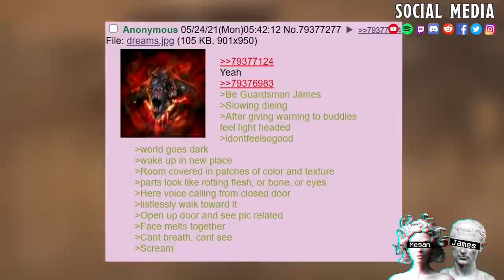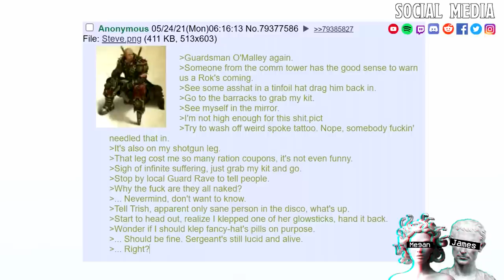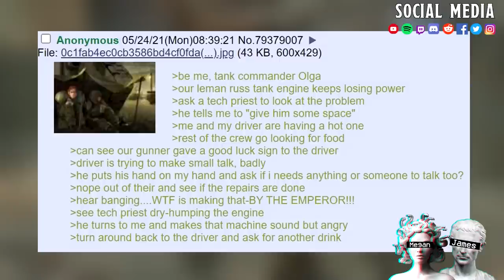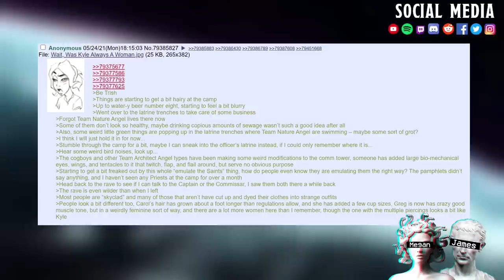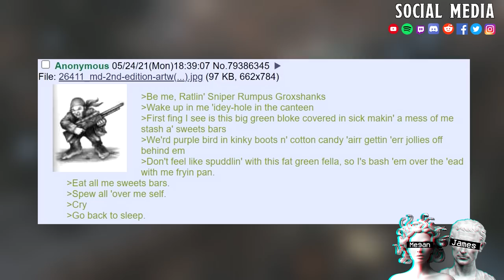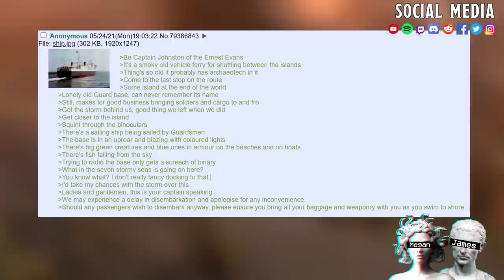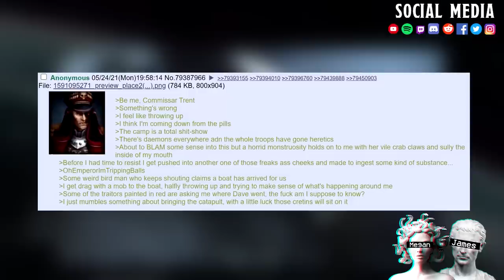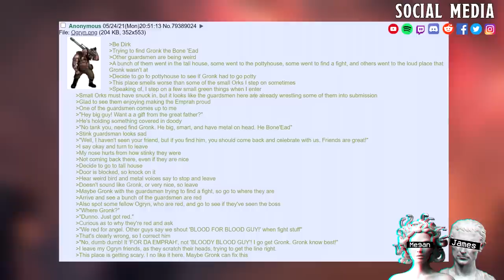The Regiment Of The Divided Guardsmen #2 =][= The Golden Ticket